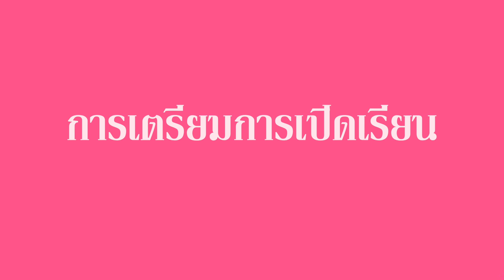เลขาธิการ กพฐ. พบเพื่อนครู ครั้งที่ 4/2564 [Part 1/3] วันพุธที่ 27 มกราคม 2564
* การจัดการเรียนการสอนในภาวะวิกฤต COVID-19